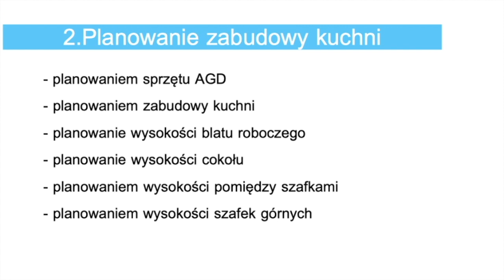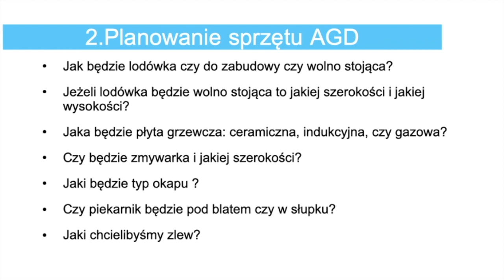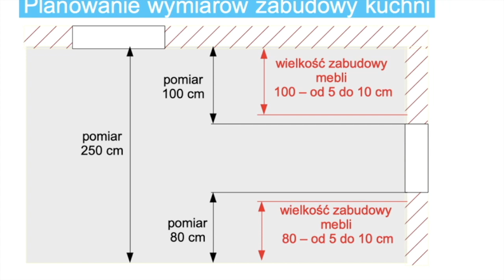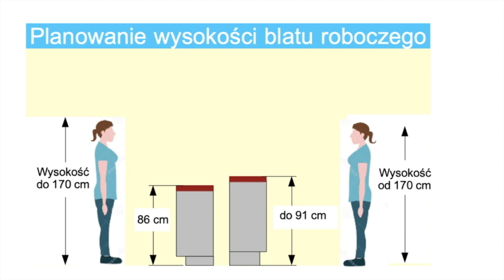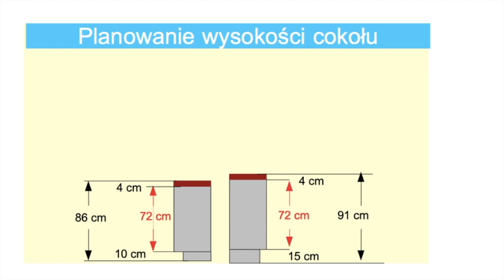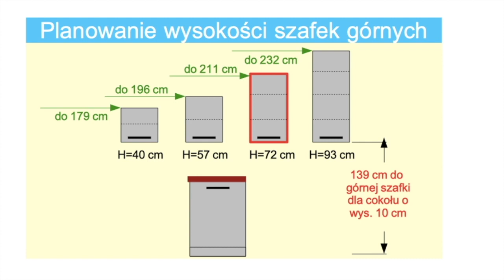Planowanie kuchni na wymiar - #2 planowanie zabudowy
Poznaj 4 etapy planowania kuchni na wymiar.

Video 1/4 - ETAP 1 - pomiar i inwentaryzacja
Video 2/4 - ETAP 2 - planowanie zabudowy kuchni
Video 3/4 - ETAP 3 - planowanie szafek kuchennych
Video 4/4 - ETAP 4 - przygotowanie instalacji pod sprzęt agd